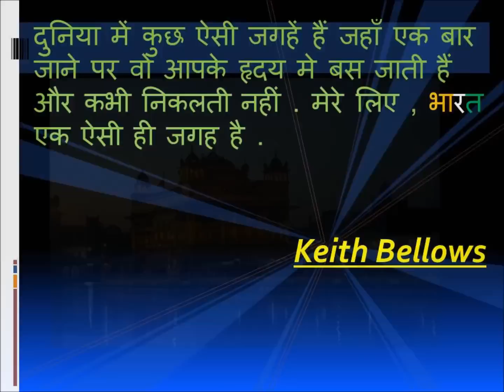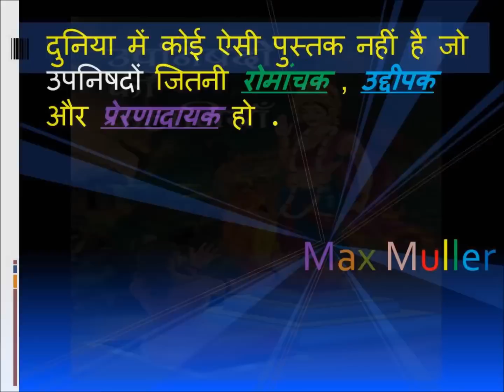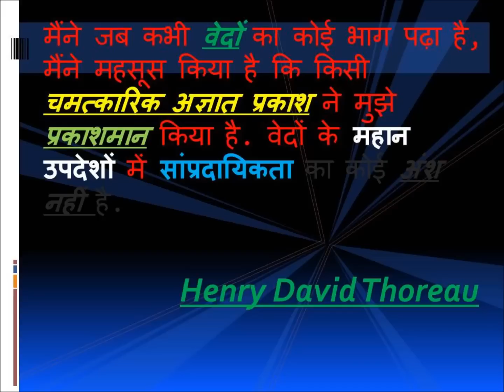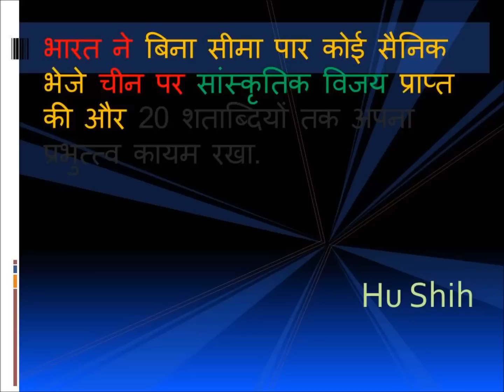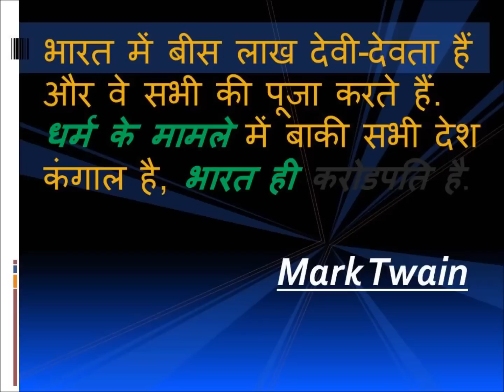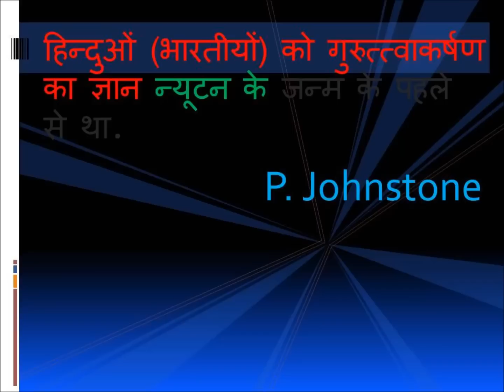Quotes On India in Hindi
भारत की प्रशंशा में कहे गए कथन